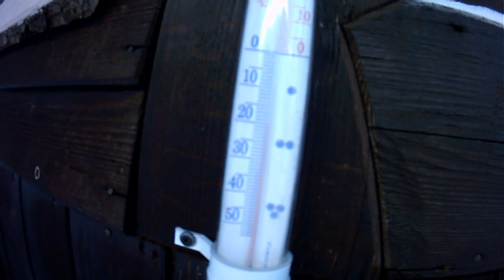Rysy Luty 2012.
Zimowa wycieczka na Rysy, ponownie zmontowana.